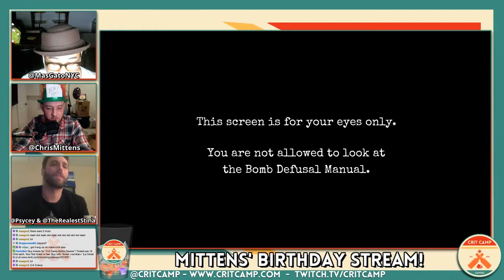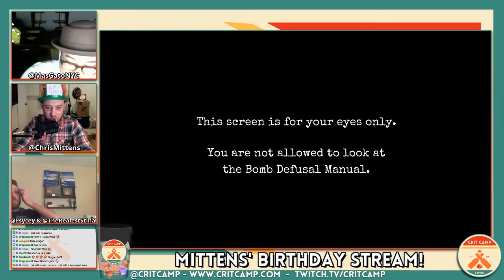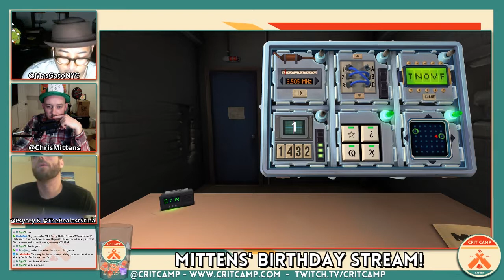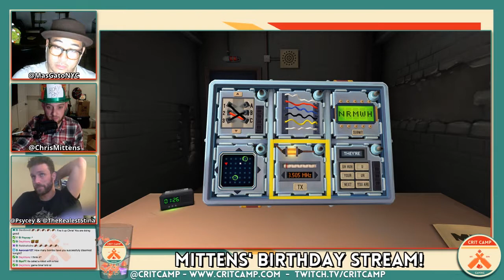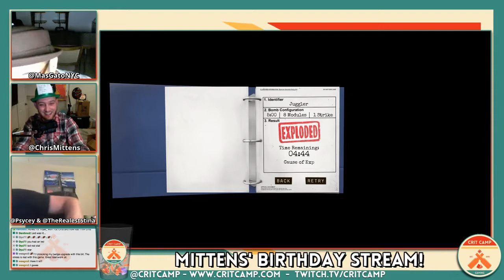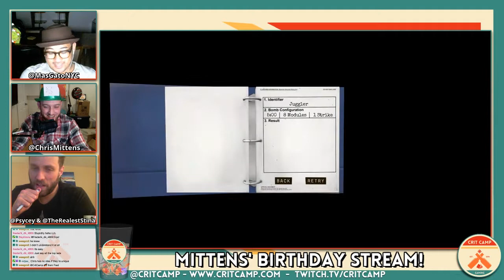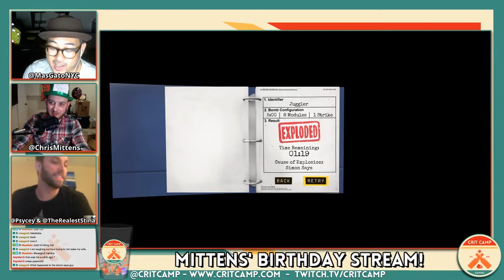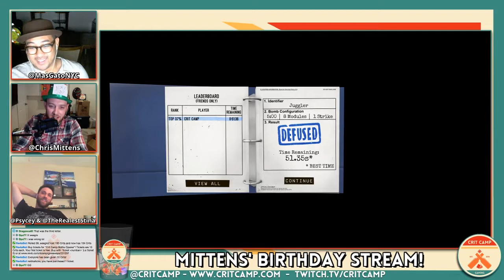Keep Talking & Nobody Explodes: Mittens' Bday - P3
It's Mittens' birthday so we're playing some Keep Talking & Nobody Explodes to have some fun with the camp community!